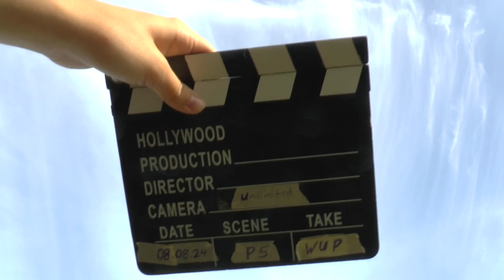WGAC2024 P5 W2 WarmUp 3rdUnk